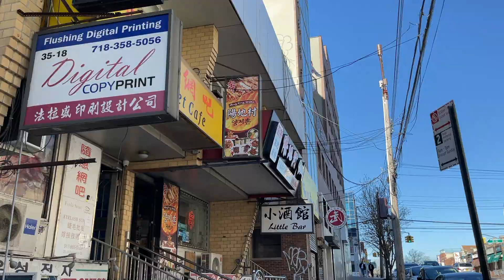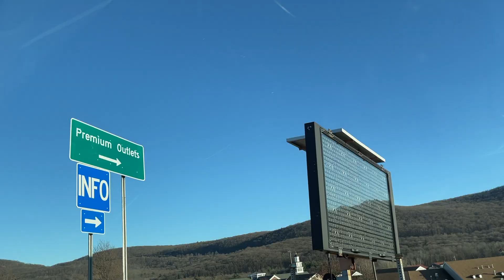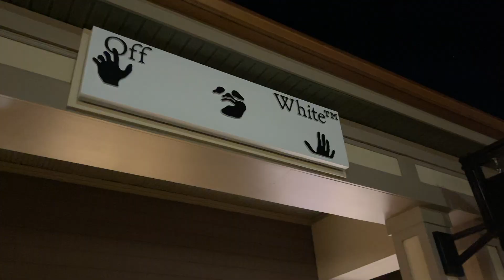NYC VLOG | best outlet mall ever, Peter Luger steak dinner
music is - pryces
Music from Uppbeat (free for Creators!):